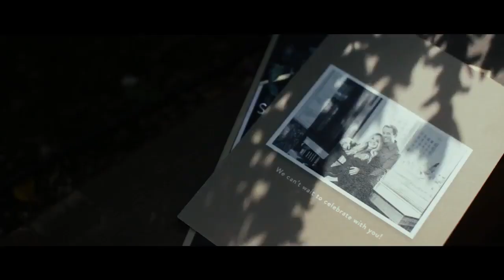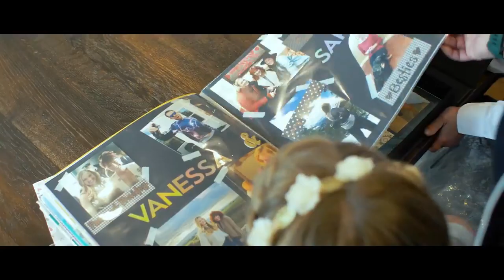Sara + Drew | daxvictorinofilms